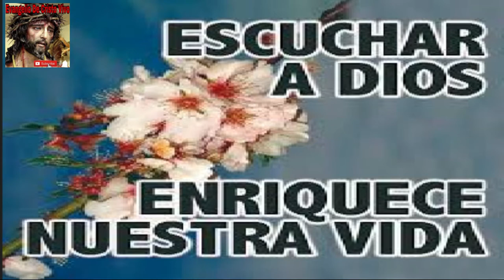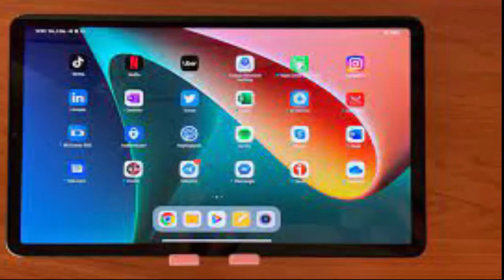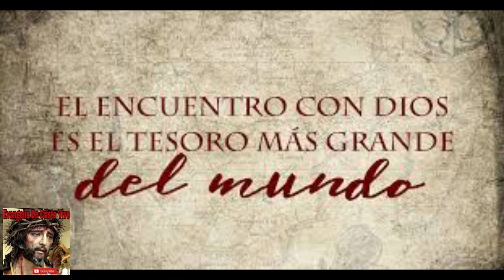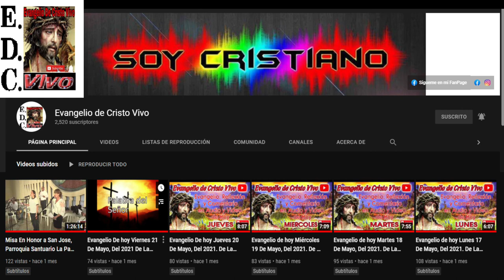Evangelio De hoy viernes 28 De octubre Del #2022 Fiesta De san Simón y san Judas, apóstoles.